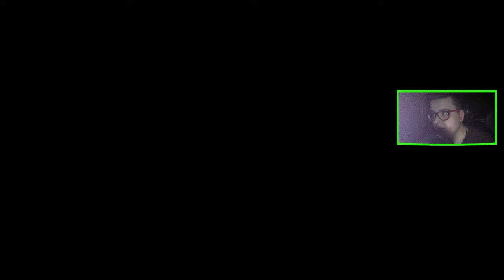FALLOUT 3 : 19 : KRYPTA 112